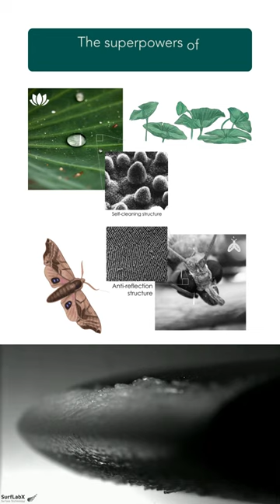Meet this year's Ray of Hope Prize Runner-Up: Fusion Bionic!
Today's surface finishing technologies rely largely on ecologically harmful manufacturing processes, such as chemical etching (e.g. consumer electronics), sand blasting (e.g. medical), and coating solutions (e.g photovoltaics).

Fusion Bionic’s Direct Laser Interference Patterning (DLIP) technology enables functional surface texture solutions inspired by natural surface structures such as those found on lotus leaves, shark skin, and moth eyes, to name a few.

Video footage credit and production credit: Fusion Bionic + Tightlight Productions
Moth eye: Boden, S.A., Bagnall, D.M. (2012). Moth-Eye Antireflective Structures. In: Bhushan, B. (eds) Encyclopedia of Nanotechnology. Springer, Dordrecht.
Lotus leaf: Carbone, G., Mangialardi, L. Hydrophobic properties of a wavy rough substrate. Eur. Phys. J. E 16, 67–76 (2005).